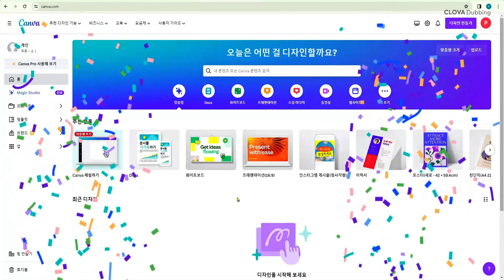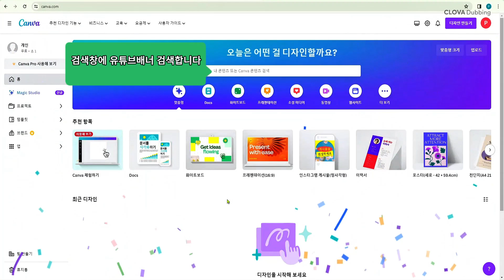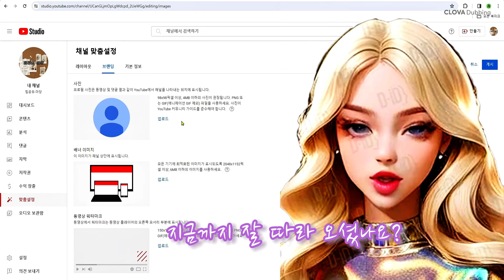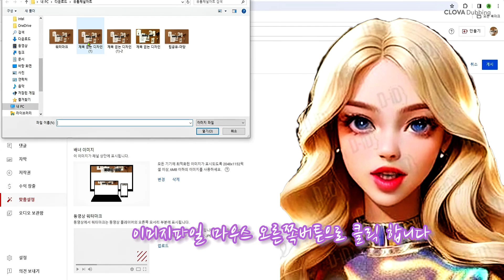유튜브 초보가이드I채널아트의 모든것I프로필사진I채널 배너이미지I워터마크I Canva사용법I한방에 마스터 원하는 분 보세요 canva feat.Studio D-ID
4분 핵심만 요약정리

영상편집: 캡컷pc버전 사용

💓감사합니다